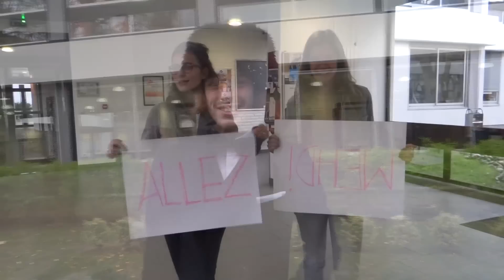Les pronostics du Gala